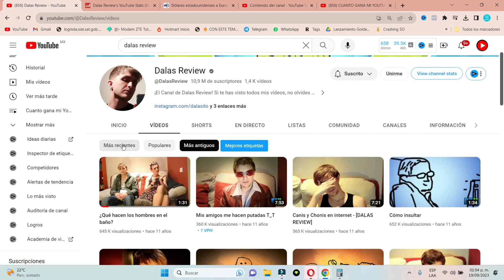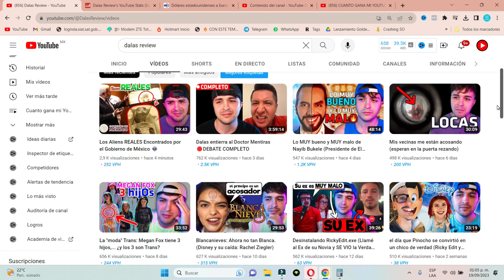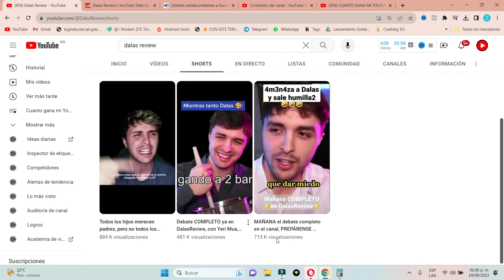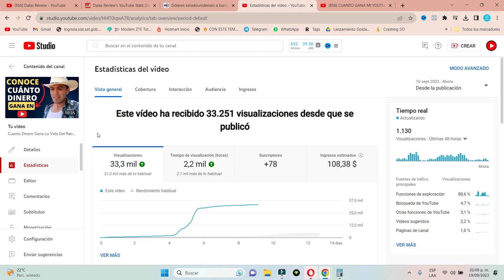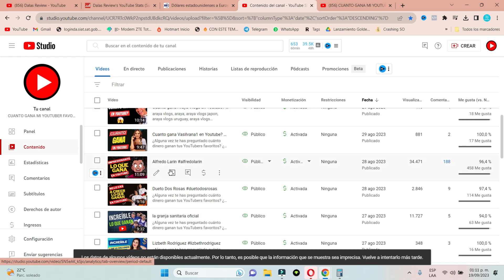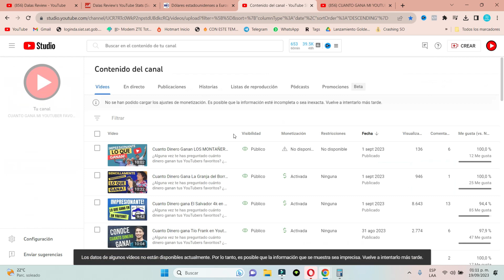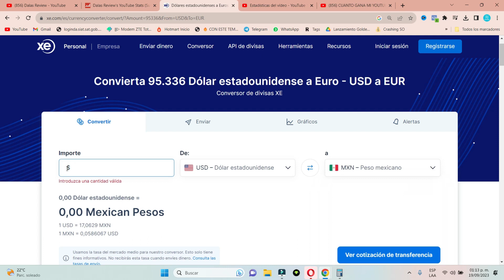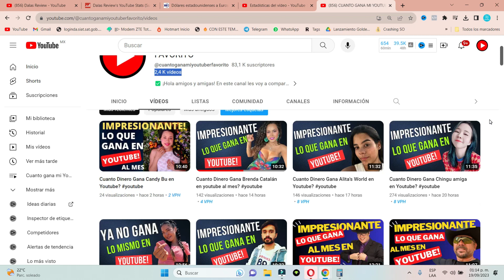Cuanto Dinero Gana Dalas Review en youtube al mes?